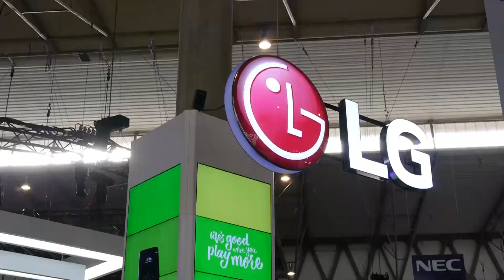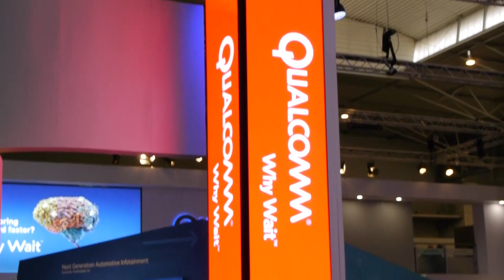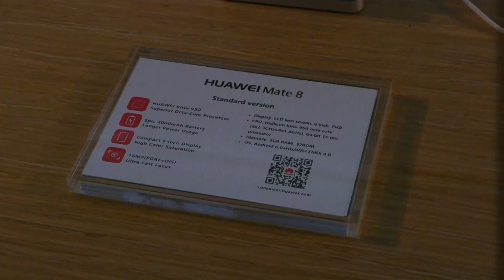Mobile World Congress 2016 - My Thoughts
This is my first trip to Mobile World Congress in Barcelona. It turns out the mobile market is mature but still interesting and worth covering from a technical perspective.